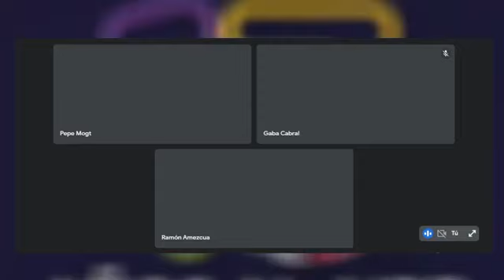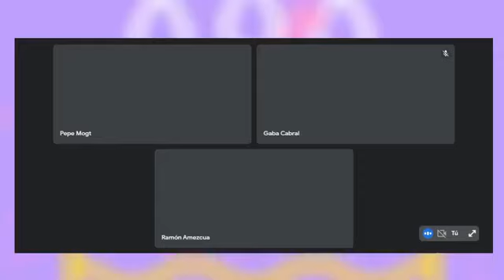ENTREVISTA :: NORTEC: BOSTICH + FUSSIBLE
Programa especial · Ramón Amezcua y Pepe Mogt, comparten lo nuevo de Bostich + Fussible y el panorama musical en pandemia durante la celebración de los 13 años del 91.7 FM
La Musique || Mexiquense Radio.